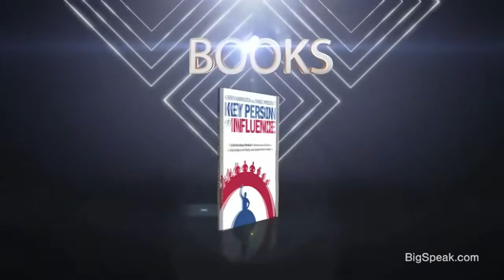Kevin Harrington - Introduction Reel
Kevin Harrington, chairman and founder of As Seen On TV, Inc., is widely acknowledged as a pioneer and principal architect of the infomercial industry.

In 1984, Kevin produced one of the industry's first 30-minute infomercials. Since then, he has been involved with over 500 product launches that resulted in sales of over $4 billion worldwide with 20 products that reached individual sales of over $100 million.

Kevin founded Quantum International, Ltd. in the mid 1980s, which merged into National Media Corporation in 1991. Under his leadership as President, National Media reached $500 million in annual sales, distributing in over 100 countries and 20 languages. This company's success has been chronicled in a case study at Harvard/MIT for over a decade.